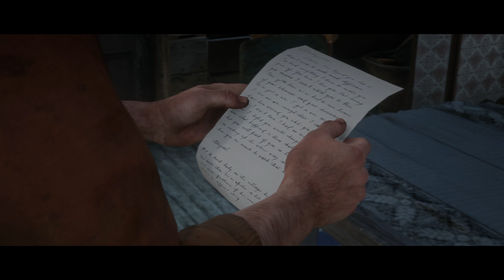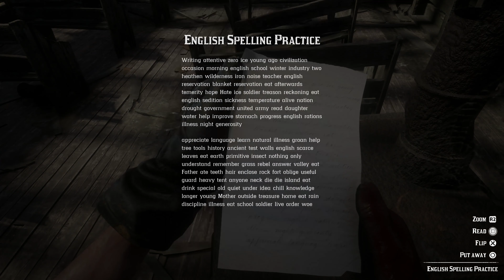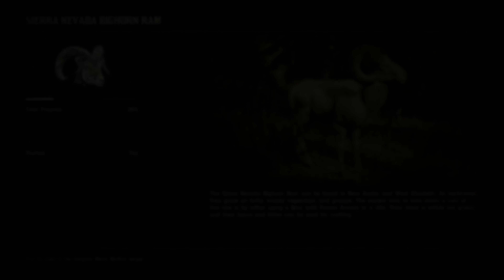RED DEAD REDEMPTION 2 - 4K Walkthrough - 81🐦 Motherhood & Enjoying the Freedom with John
Rockstar is back with Red Dead Redemption 2. Let'S dive into the Wild West with Artur Morgan, Dutch van der Linde and their Possie. We got some Game of the Year Material right here!